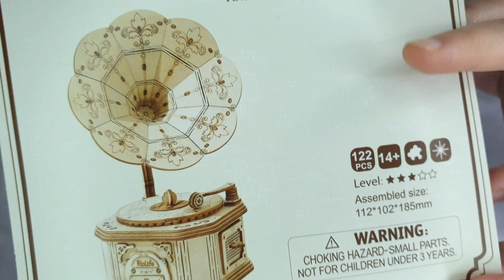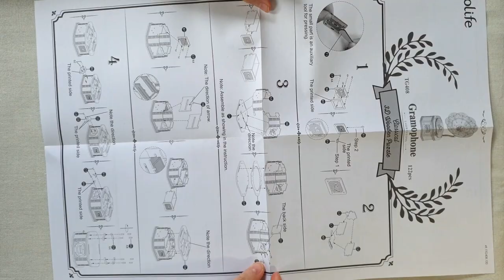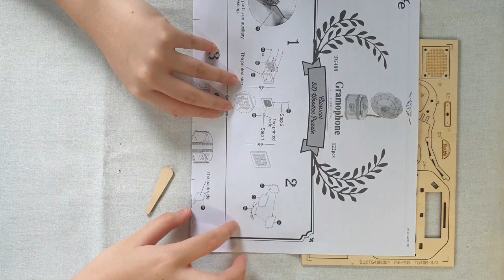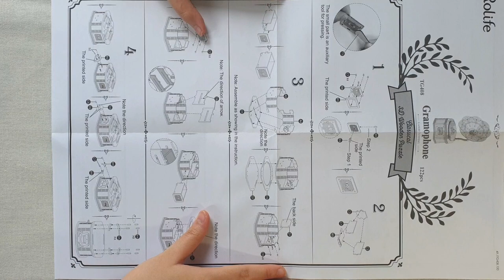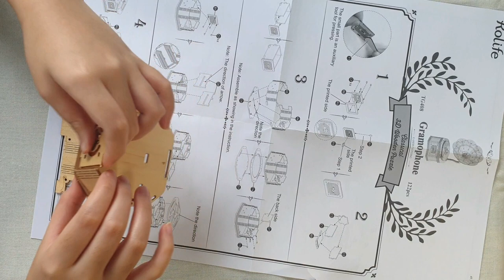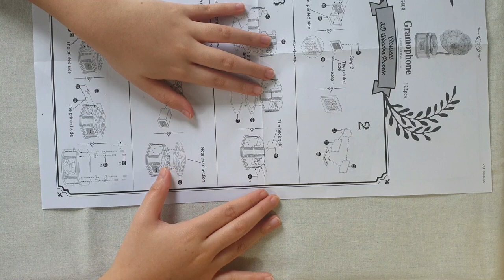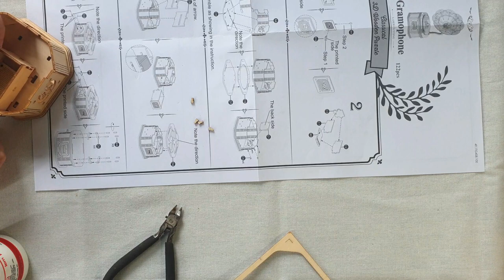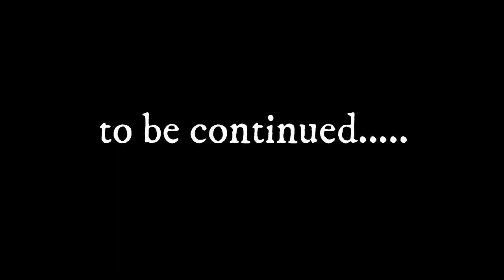DIY - Part # 1 | Making Of Robotime Gramophone